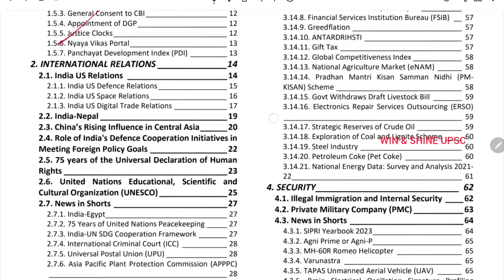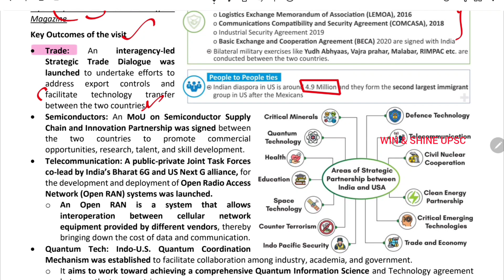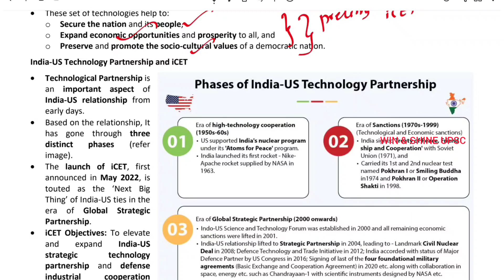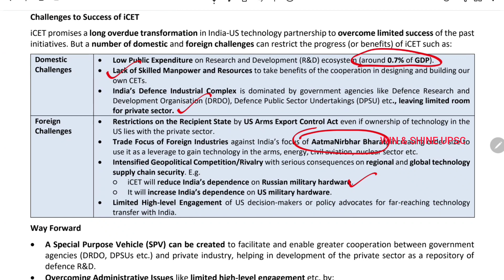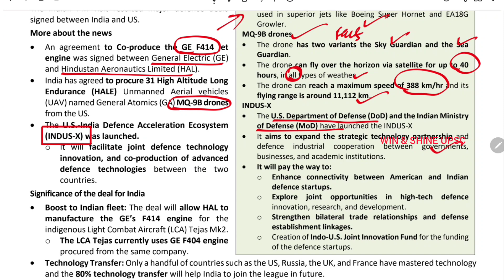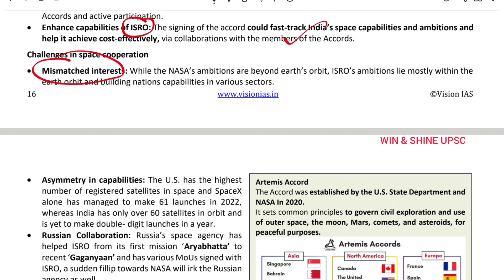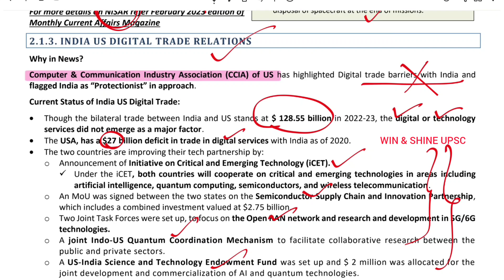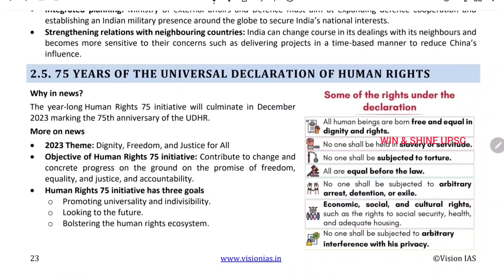VISION IAS JUNE 2023 International Relations - India USA Relations Explanation in Tamil & English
New Batch upsc Batch 2024

"winshineias2019"

"winshineias2019"